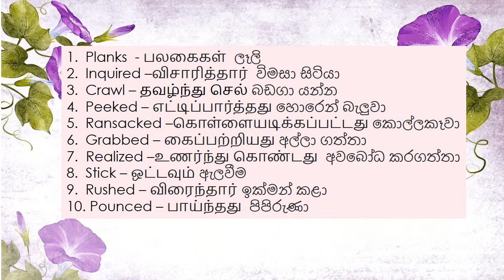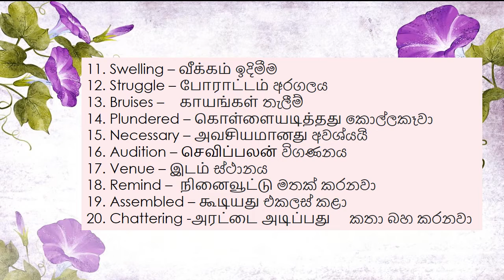G C E OL Vocabulary 1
Learn vocabularies  every day.